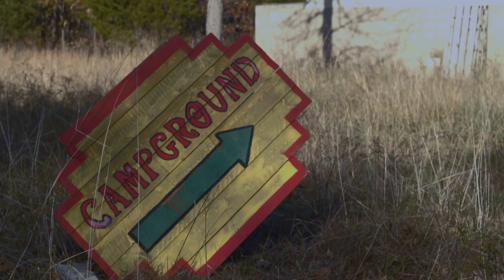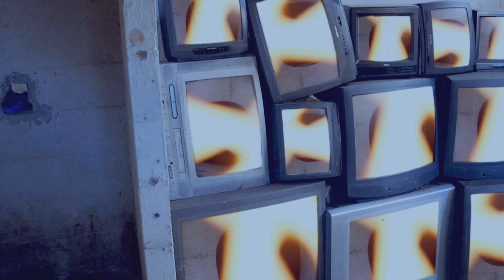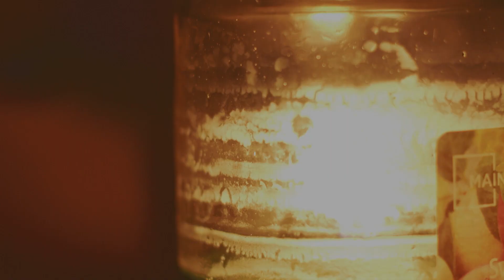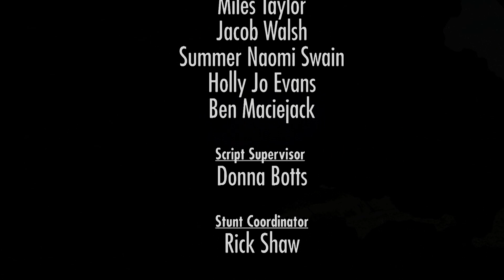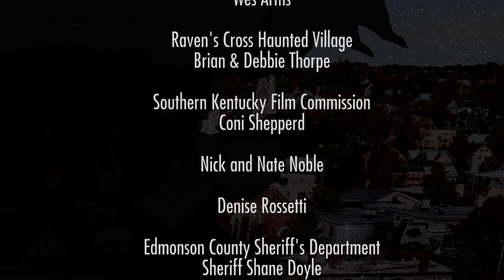The Dark: Great Deceiver | Episode 4 | The Eyes of Madness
It is the Seventh Year of the Tribulation. Permeating darkness has crept into every corner of Earth. Only a small band of faithful Believers are left to challenge the evil that has awakened.

Episode 4: Things go from bad to worse, as Mike, Peter, and Adrian try to free Jennifer from the clutches of the evil Carlos before she gets auctioned off to the highest bidder. It may take the ultimate sacrifice. Meanwhile, Blake finds himself in a place that he never expected to be and is reminded that he is always under the watchful eye of The Dark. The world around them is not what it seems, and The Dark knows that his time is coming. What better way to kill the human spirit than to turn a son against a father.

Directed by: Chip Rossetti
Stars: Kevin Sizemore, Kelly Bartram, Jessie Bell